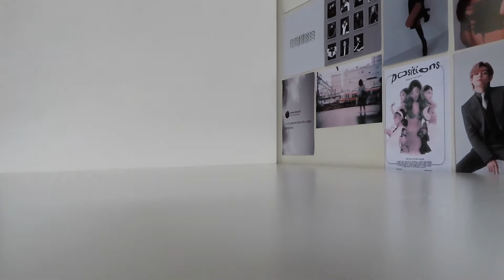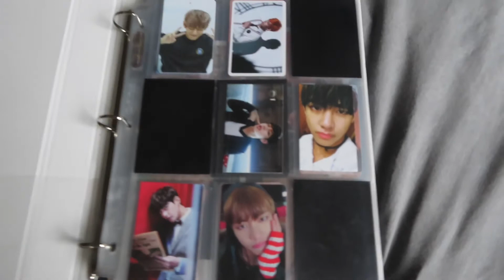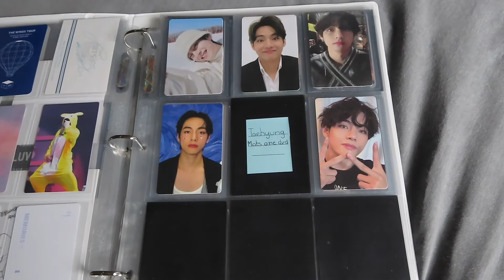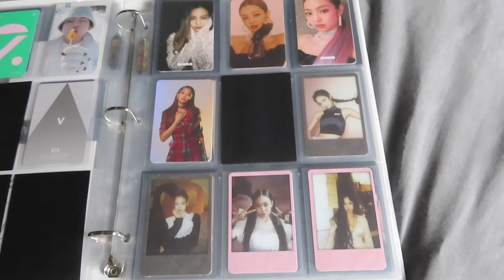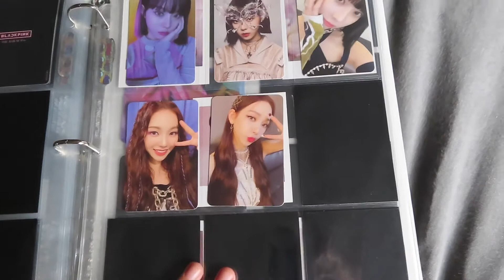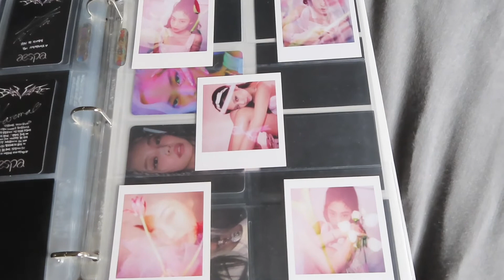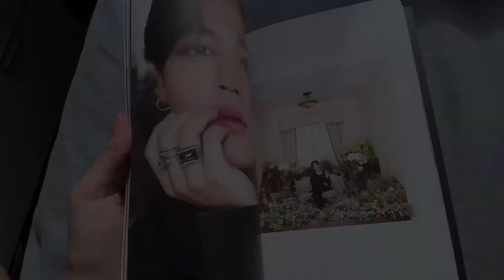VLOG - end of year photocard binder tour, organising after Christmas.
MUSIC CREDIT -